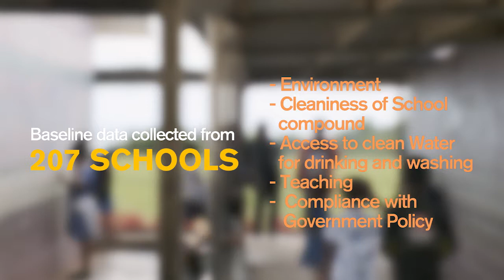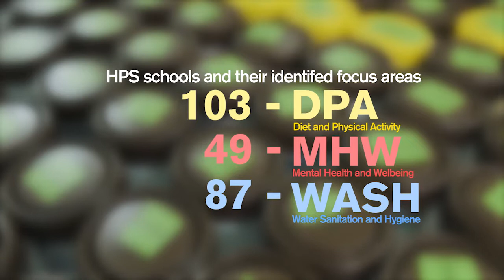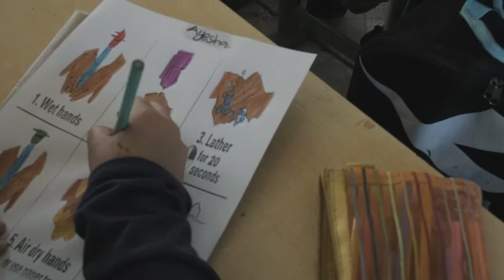HPS OVERVIEW FILM ROUGH CUT